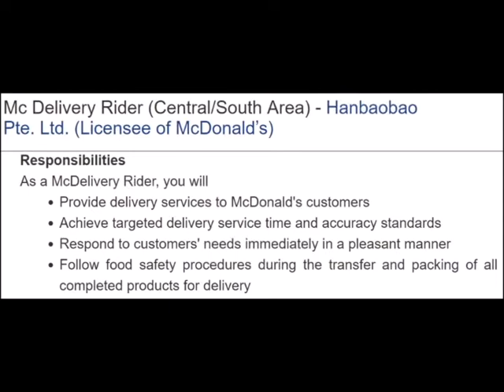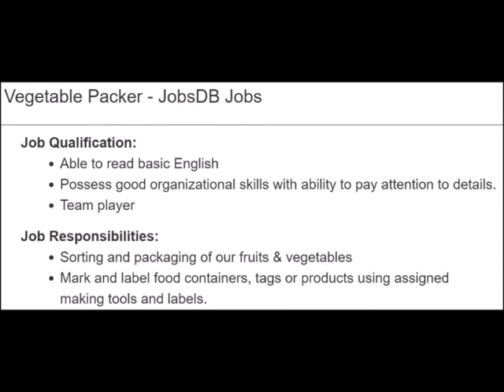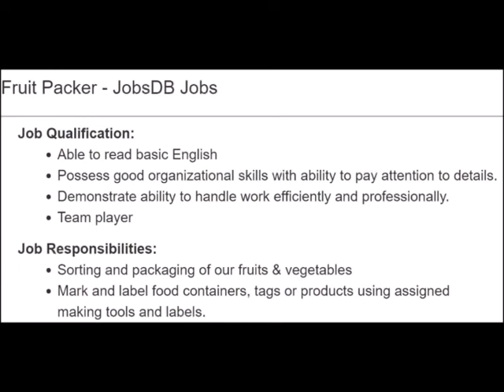Jobs in Singapore || S pass & E pass jobs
12th pass jobs in singapore,